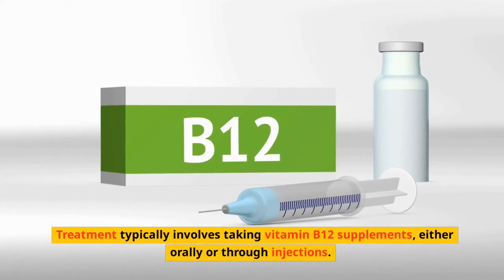Shocking Connection Between Folate Levels & Dementia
The Vitamin Deficiency That Mimics Dementia I Cognitive Decline I Brain Loss I Low Folate levels I Alzheimer's disease I Folate and Dementia: The Hidden Truth I Dementia Warning: Low Folate Levels

Did you know that a vitamin deficiency could be mistaken for dementia or Alzheimer's disease in older adults?

In this informative video, we discuss the surprising link between vitamin B12 deficiency and memory loss, confusion, and difficulty concentrating. We also share tips on how to prevent and treat vitamin B12 deficiency, including healthy food sources and supplements. If you or a loved one is experiencing symptoms of dementia, it's important to rule out other possible causes, such as vitamin deficiencies. Watch this video to learn more about the vitamin deficiency that mimics dementia and how to maintain optimal brain health as you age.